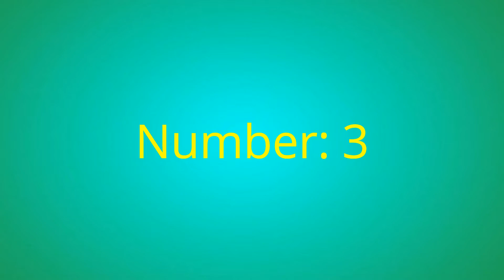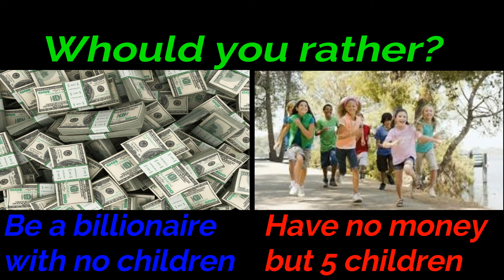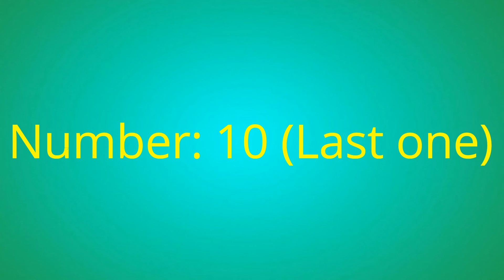Whould you rather?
Choose between 2 options. You have 12 seconds to choose an option and there are 10 rounds. Have fun!